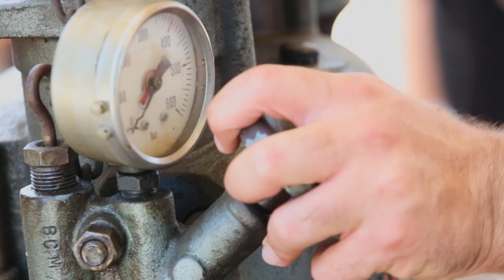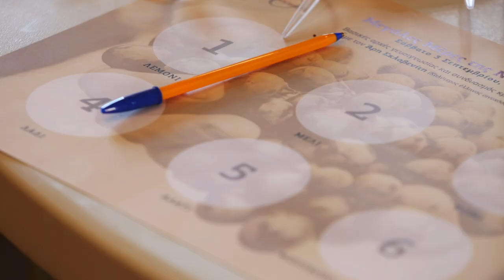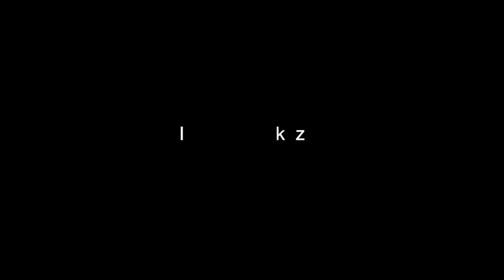Meres Nemeas - Lafazanis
Created and Directed by: Ion Katrakazos
Edit: Panagiotis Zafeiropoulos